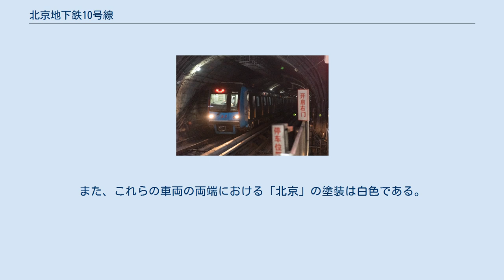北京地下鉄10号線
■水色の環状路線が10号線 北京地下鉄10号線 (ペキンちかてつ10ごうせん)は、中華人民共和国北京市を走る北京市地鉄運営有限公司（北京地下鉄）の地下鉄路線である。
ラインカラーは■水色。
 2008年北京オリンピックにあわせて整備された路線の一つで、2号線の外側を走る環状線である。
2012年12月30日に区間延伸されてからは北京地下鉄で最長路線となった。
 2013年5月5日に全線が開通し、同日から環状運転を開始した。
現在、全線地下の環状路線としては世界最長となっている。
 DKZ15型は、2007年に生産され、車両の先頭は空色をメインカラーとし、赤い「北京」の文字が塗装された。
側面は銀色で塗装された。
車両の両側には北京オリンピックのマークがある。
8号線の列車が運用を開始する前に、一部の列車は8号線で運行された。
 DKZ34とDKZ46は、それぞれ2011年と2013年に生産され、外観はDKZ15型と同じだが、先頭の両側には北京オリンピックのマークがない。
また、これらの車両の両端における「北京」の塗装は白色である。
 ウィキメディア・コモンズには、北京地下鉄10号線に関するカテゴリがあります。